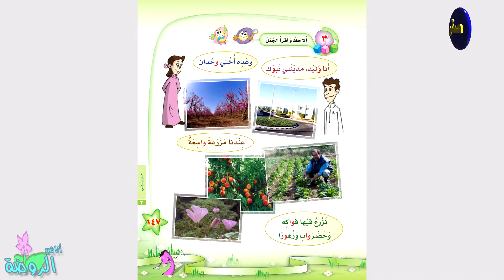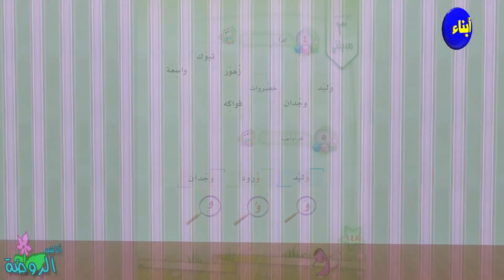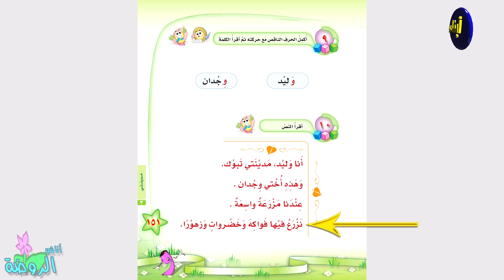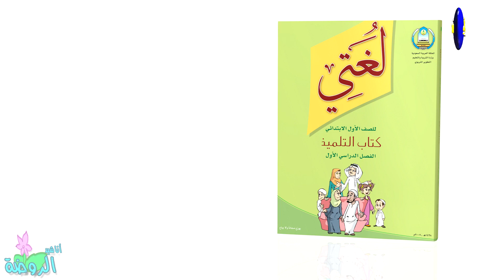هيا نتعلم - كتاب لغتي - الصف الاول - الفصل الدراسي الاول الوحدة الثالثة الدرس الرابع